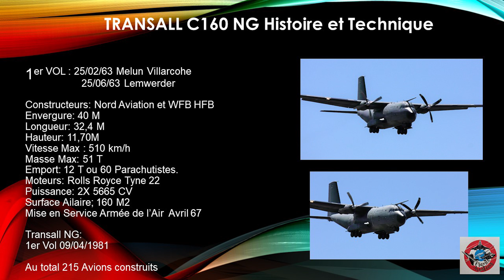TRANSALL C160 NG et Casa CN 235 200 Salon de Provence 24 Juillet 2020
Le 24 juillet lors de la présentation des ambassadeurs devant la ministre de la  défense et du chef d'état major de l'armée de l'air et, de l'espace. Il était prévu un largage de parachutistes au dessus de la base. A cette occasion sont venus Un Transall et, un Casa CN 235-200  . Le vent très, trop violent a eu raison de ces largages. Au moins nous aurons eu le plaisir de voir , revoir le vénérable Transall dont il reste moins de 10 exemplaires au sein de l'Armée de l'Air.